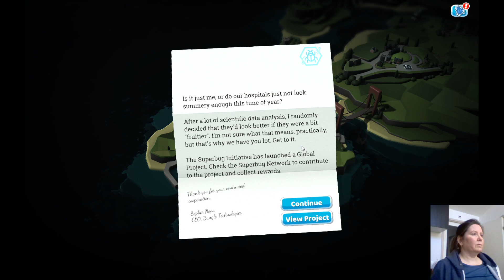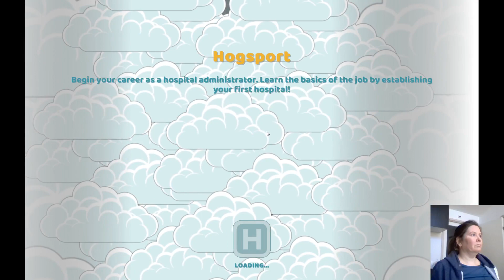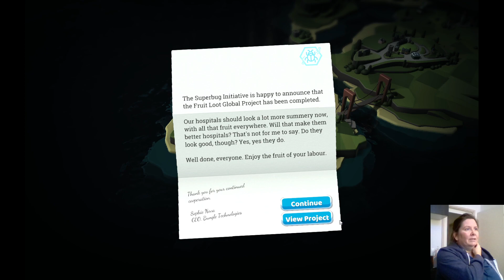Two Point Hospital - Let's play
Design stunning hospitals, cure peculiar illnesses and manage troublesome staff as you spread your budding healthcare organisation across Two Point County.